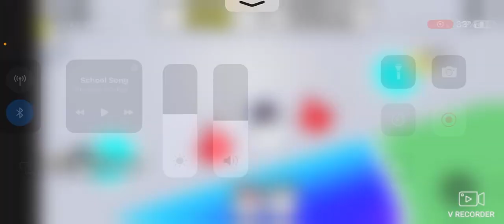Playing skydive off a tower!!! W chasea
Playing skydive off a tower in Roblox!!  A game where you jump off of a skyscraper to earn money and make your tower taller!!💙 COME JOIN ME!!!😃😄